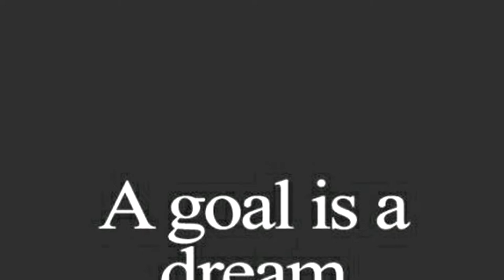Sabo nakudu song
Songs by rara Kahuku